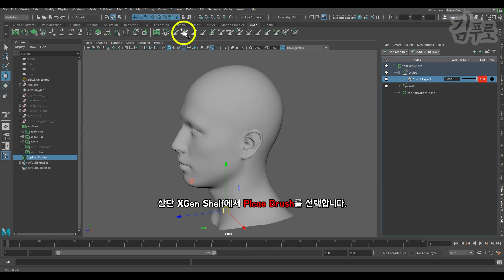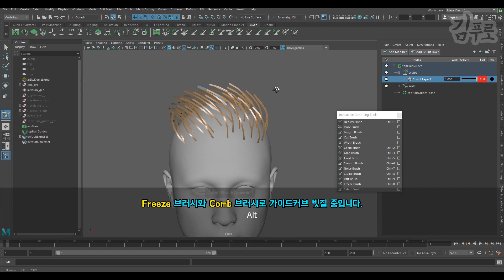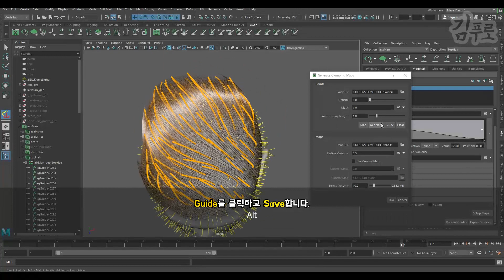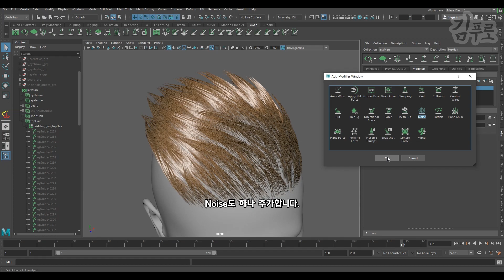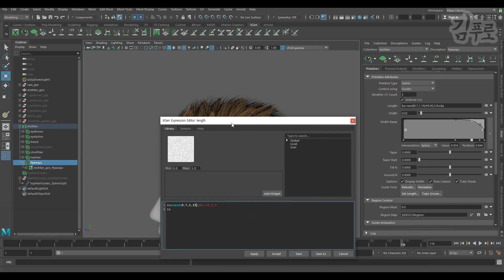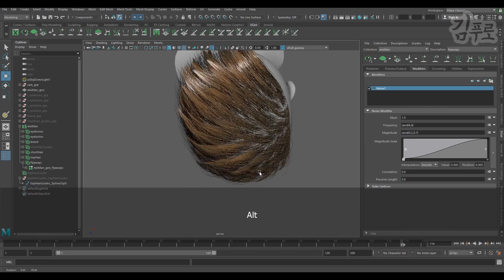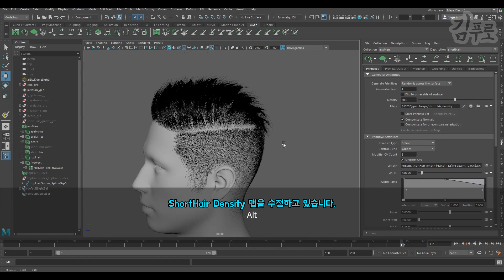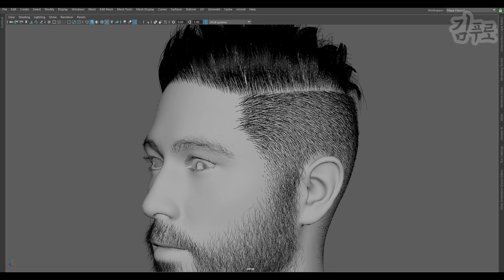Maya Tutorial - Men's Hair using XGEN #5 (투블럭 헤어컷편)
Maya Tutorial : Men's Hair using XGEN #5 (투블럭 헤어컷편),  이번 xGen 시리즈의 마지막, xGen IGS와 Legacy xGen을 이용해 남자 머리 그루밍 작업하는 영상입니다.

질문이나 요청하고 싶은 간단한 튜토리얼 있으면 댓글로 남겨주세요~!!
간단한 질문은 아래 오픈 카카오톡에서 주셔도 돼요.